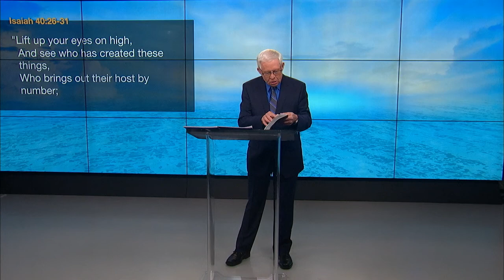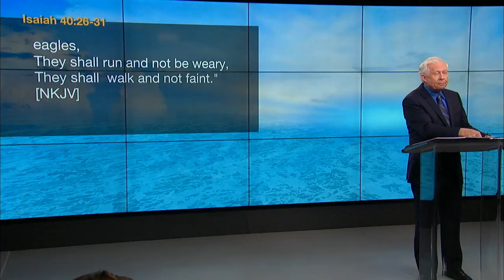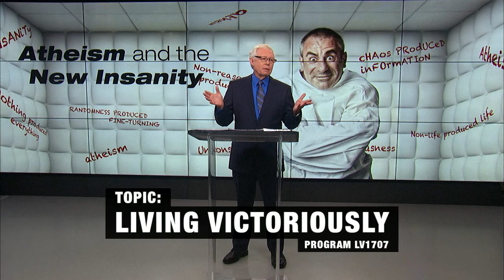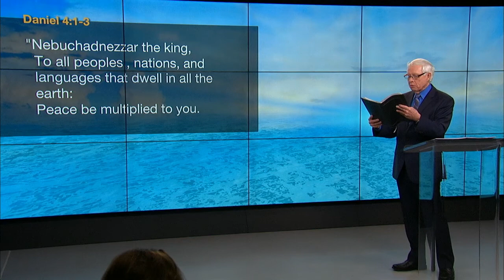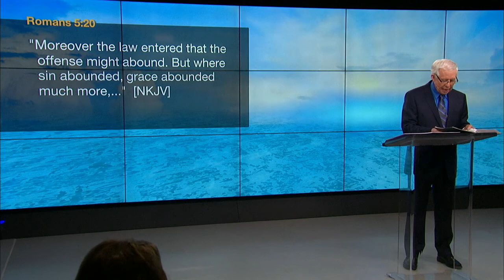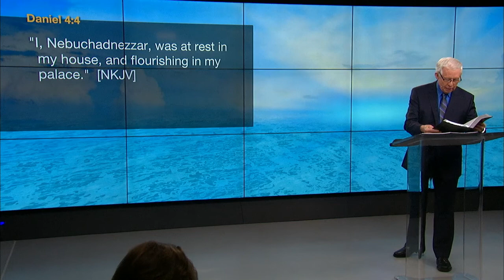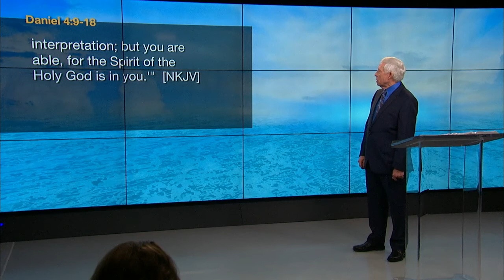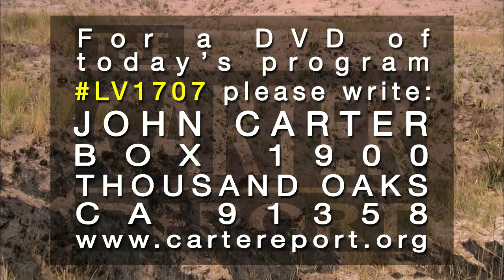LIVING VICTORIOUSLY - Recovery From Humiliation, Insanity and Financial Disaster - Part 1- LV1707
Part 1 - The Powerful King of Babylon Goes Insane and Spends Seven Years With the Wild Animals of the Desert. Yet He Makes a Complete Recovery. So There is Hope for the Most Hopeless, Which is Good News for the Rest of Us.